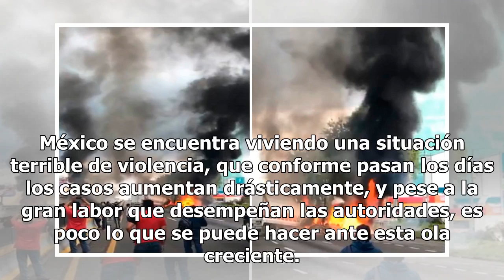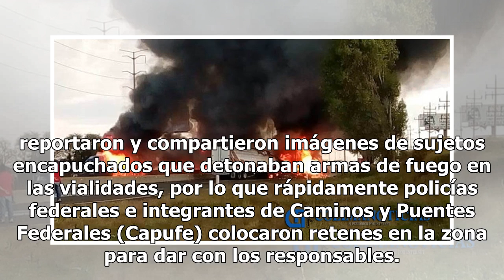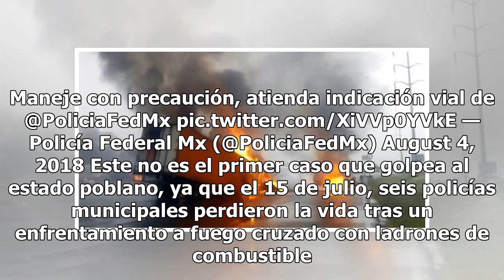Militares y huachicoleros se enfrentan en la autopista México-Puebla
México se encuentra viviendo una situación terrible de violencia, que conforme pasan los días los casos aumentan drásticamente, y pese a la gran labor que desempeñan las autoridades, es poco lo que se puede hacer ante esta ola creciente. Recientemente, hubo un enfrentamiento entre huachicoleros y mi...